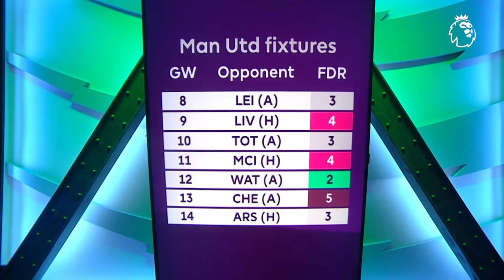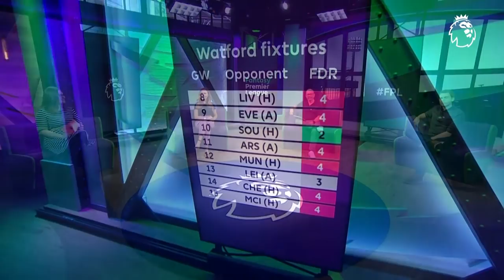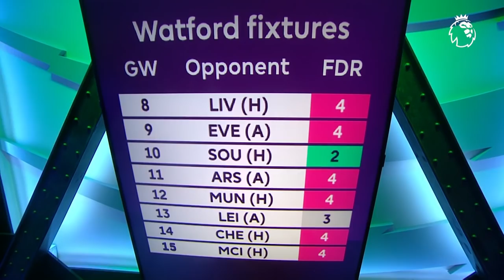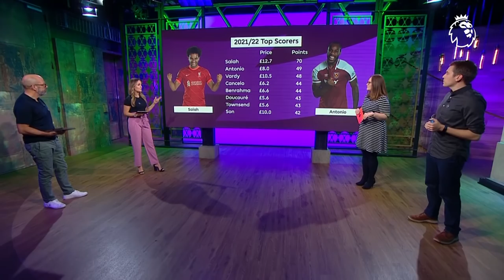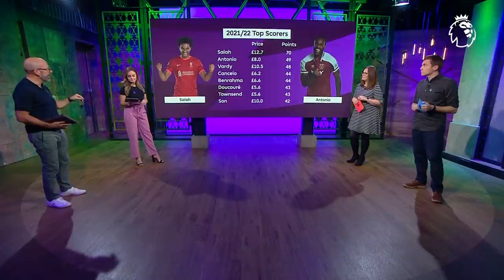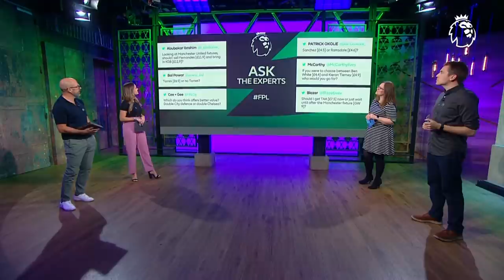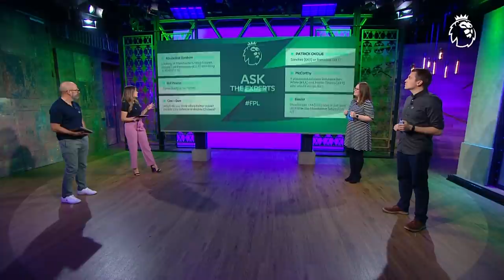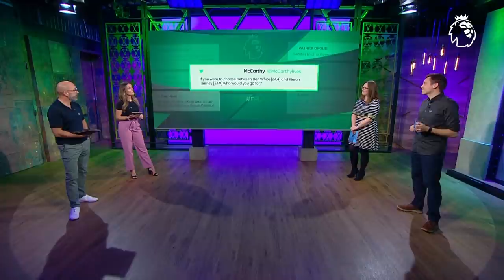Time to join the Jamie Vardy party? Should you sell Cristiano Ronaldo? | FPL Show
James Richardson and Kelly Somers are joined by Sam Bonfield and Lee Bonfield on this week’s episode of the FPL Show. The panel discussed whether it’s time to join the Jamie Vardy party (Leicester City), if you should sell Manchester United forward Cristiano Ronaldo, whether double Chelsea or double Manchester City assets offer better value and more!

Also in the show, Andros Townsend (Everton) reveals how many goals he thinks he can score this season and the panel analyse the best budget midfielders.

How many points did you score in Gameweek 7?